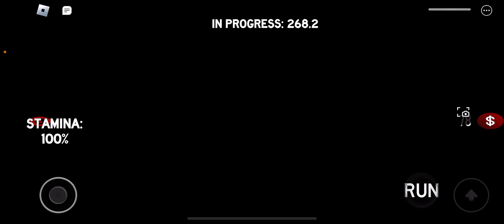the furry method. midnight arrives dont ban me this happend because internet connection